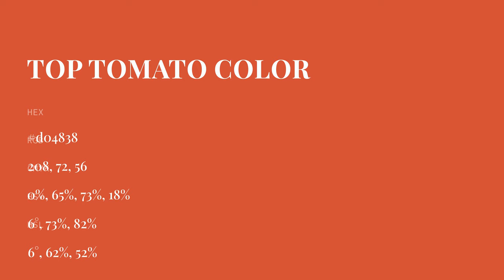Top Tomato color d04838 hex color - Orange color - Cool color d04838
What color is Top Tomato ? d04838 hex color - Orange color - Cool color d04838

Hex d04838 Color Code is also known as Top Tomato color.